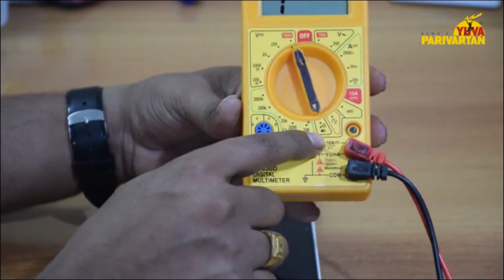Mobile Cold Testing & Hot Testing Methods in Hindi - Mobile Repair Engineer Course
If you want to watch the full course download the Yuva Kaushal app.